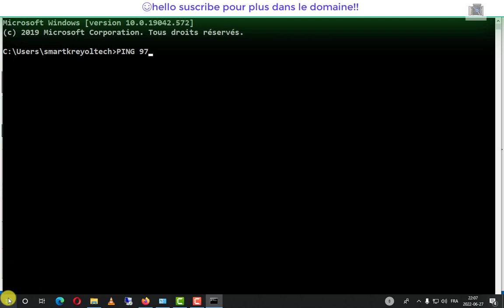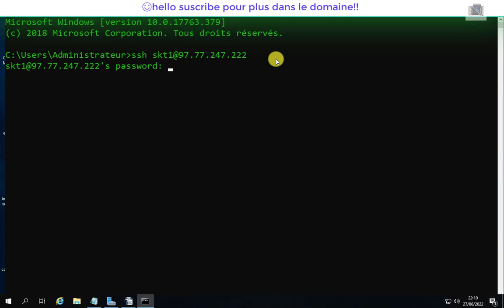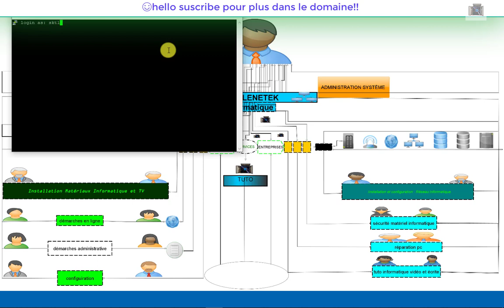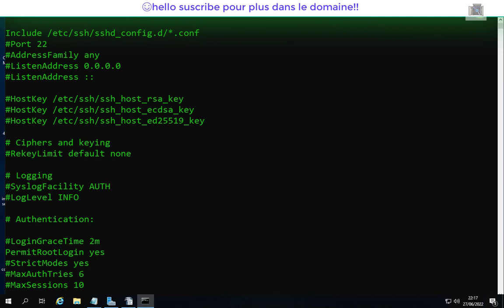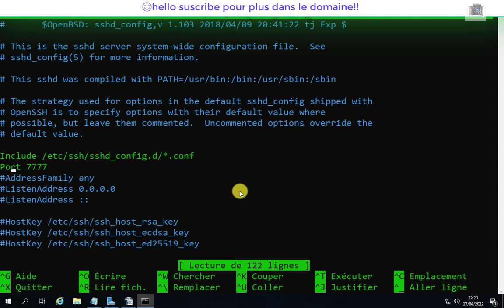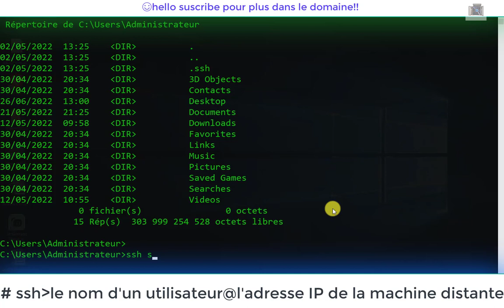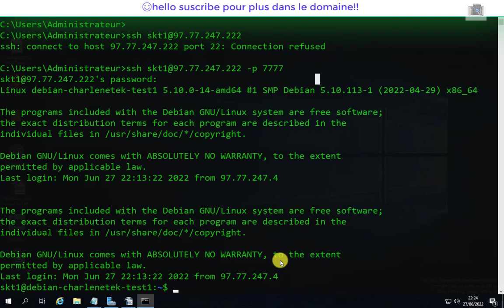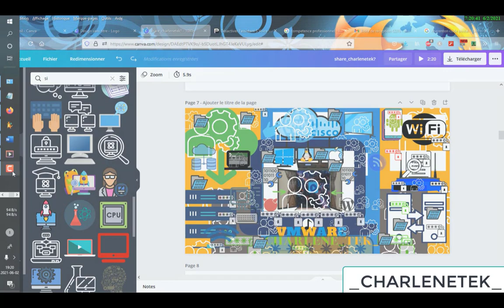PORT 22 LINUX DEBIAN 11#debian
dans ce tutoriel vous verrez la façon dont vous pouvez changer le port de ssh sous debian